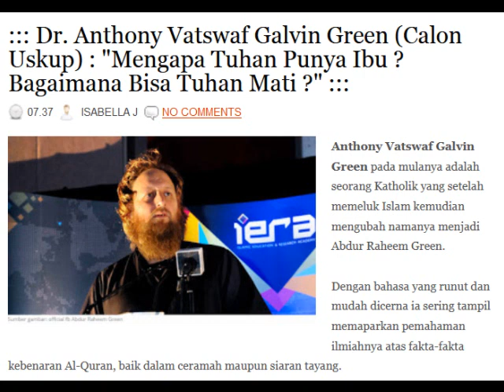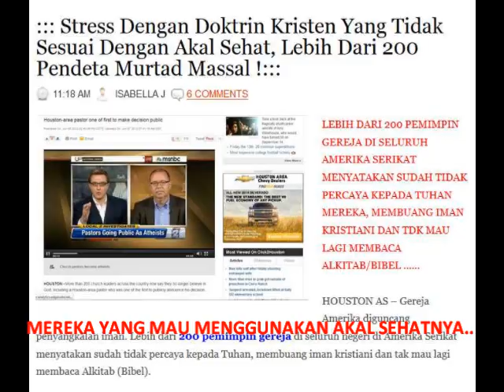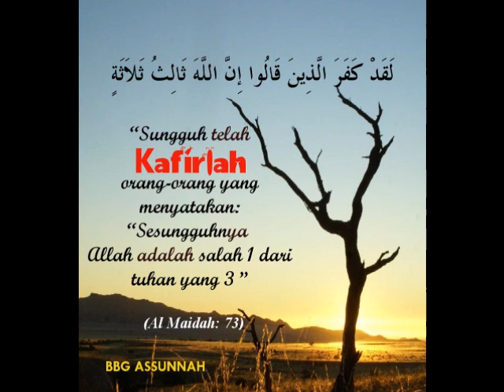Dr. ANTHONY VASWAF (MUALAF CALON USKUP) : "YESUS 100 % TUHAN 100 % MANUSIA..? MASUK AKALKAH ?"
▬▬▬▬▬▬▬▬▬ஜ۩Ϫ۩ஜ▬▬▬▬▬▬▬▬▬

▬▬▬▬▬▬▬▬▬ஜ۩Ϫ۩ஜ▬▬▬▬▬▬▬▬▬

▬▬▬▬▬▬▬▬▬ஜ۩Ϫ۩ஜ▬▬▬▬▬▬▬▬▬

▬▬▬▬▬▬▬▬▬ஜ۩Ϫ۩ஜ▬▬▬▬▬▬▬▬▬